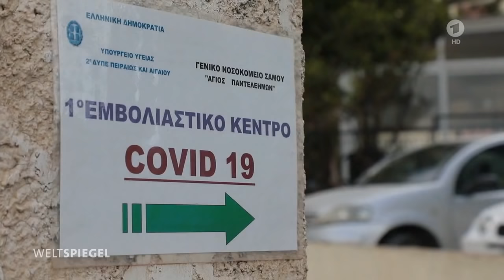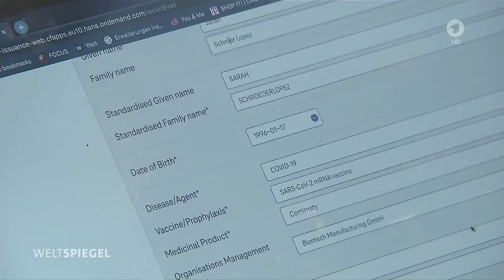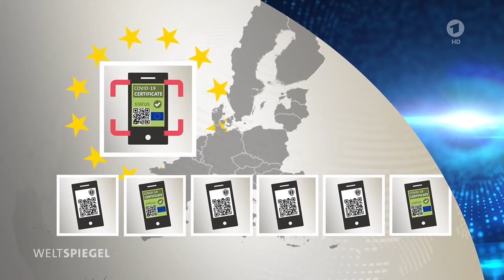EU: Wann kommt der einheitliche Impfpass? | Weltspiegel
Die EU arbeitet an der Einführung eines EU-weit gültigen einheitlichen Impfpasses. Zum Beispiel mit einem Nachweis über Corona-Impfungen. Damit sollen Urlaubsreisen im Sommer wieder möglich werden.